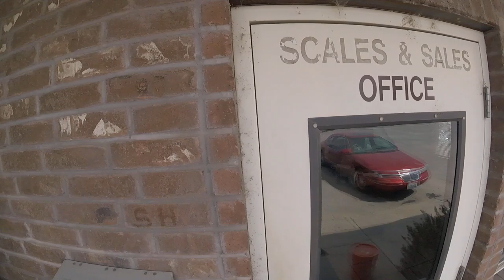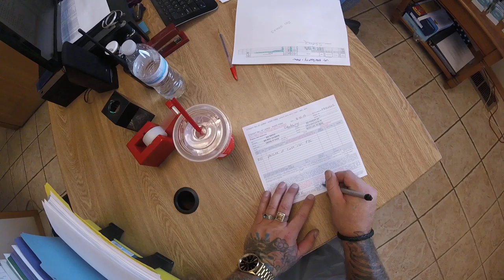I show you how to strap down load {Mosses Lakes WA}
I fill in my log book footage from 2015